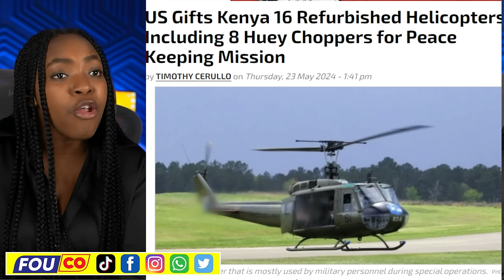Se Kounya Ki Pral Gen Rèl..Plizyè Cha ak Elikoptè Debake / FOUCO